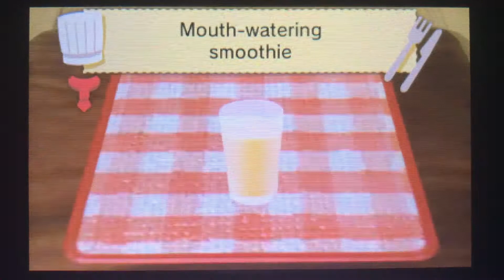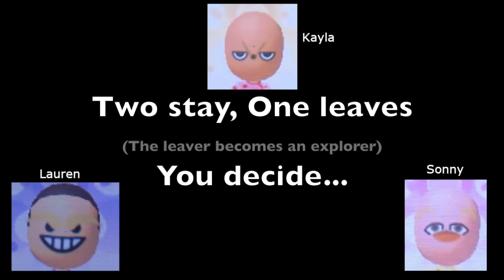Tales from the Powderpelago: Chapter 9 - Vote now!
stick till the end. Which of the 3 babies will get the boot?, you decide!

This is an on flowing series that I've adapted from my gaming experiences. This mainly takes place in animal crossing new horrizons and other such games. So if i have strange tales to tell... it will likley be from here, :)